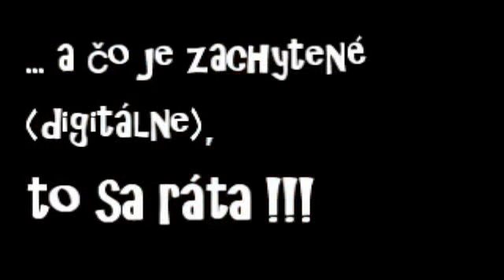ftakovanie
červení proti bielemu